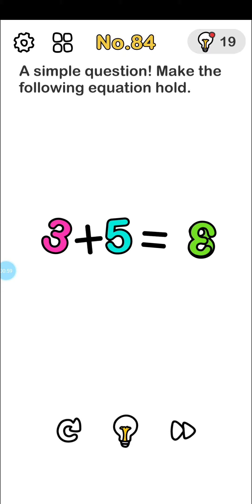Brainout level 81 82 83 84 85